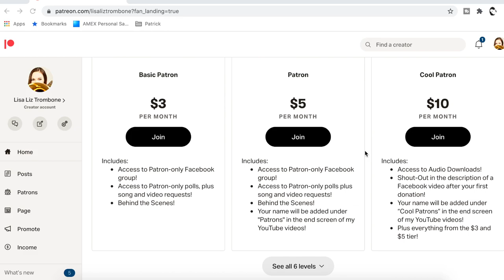CAN YOU GUESS 30 TROMBONE MEMES?! + Yamaha Silent Brass and Okura Practice Mute Review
Let's play a game?! How many trombone memes can you name? Don't cheat =p The answers are down below so you can check them out after the video!

This video is also doubling as a review for my two favorite practice mutes the Yamaha Silent Brass mute and the Okura mute. If you are curious about practice mutes, this video is for you! What practice mute do you use? Let me know down in the comments as well!

Here are the links to the mutes if you want more details:
Yamaha Silent Brass (with pickup system)
Yamaha Silent Brass (mute only)

Answers:
1. Beethoven 5
2. Game of Thrones
3. Jeopardy Theme Song
4. Bolero
5. Family Guy Opening Theme Song
6. Gravity from Wicked
7. Phantom of the Opera
8. My Little Pony Theme Song
9. Jurassic Park
10. Look Down from Les Miserables
11. My Favorite Things from the Sound of Music
12. Hey Ya by Outkast
13. My Heart Will Go on from Titanic by Celine Dion
14. Rain On Me by Lady Gaga and Ariana Grande
15. Genie in a Bottle by Christina Aguilera
16. Yesterday by The Beatles
17. Seasons of Love from Rent
18. Sorcerers Apprentice
19. The Lion Sleeps Tonight by the Tokens (also from The Lion King)
20. Cheek to Cheek by lots of people (haha)
21. Billie Jean by Michael Jackson
22. Bad Guy by Billie Eilish
23. Say My Name by Destiny's Child
24. Sponge Bob Square Pants Theme Song
25. Maria from West Side Story
26. Sex and the City Theme Song
27. Inspector Gadget Theme Song
28. I’ll Be There For You - Friends Theme Song
29. Ride of the Valkyries
30. I Will Always Love You by Whitney Houston